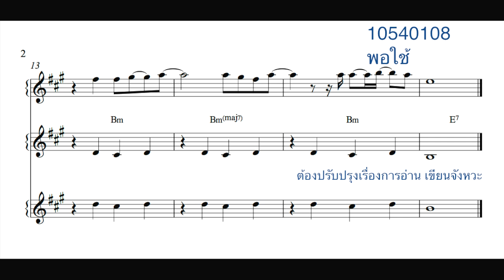Amajor (Choral Improvise) 10540108